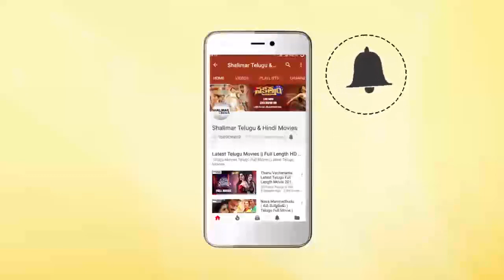Chiru 152 Movie Launch Video || Chiranjeevi, Koratala Siva, Ram Charan || Shalimarcinema